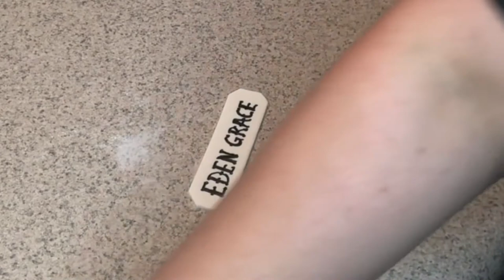How to make easy Circus 🎪 Cake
Hello everyone! I hope you like my new video! 💕💕

*5 wheel pizza cutter
 very small compensation for if you do use them.
Please do not feel pressured to use them.